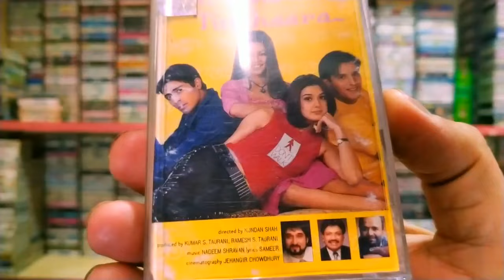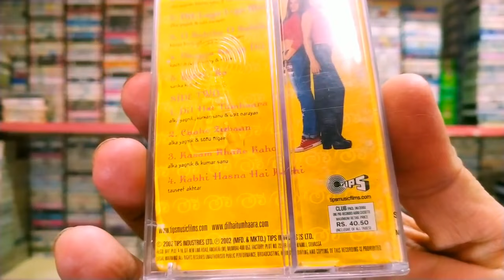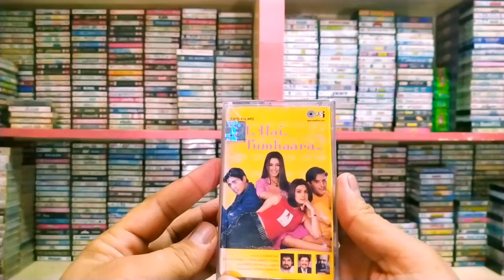Dil Hai Tumhaara सुपरहिट नदीम श्रवण Musical Trailer in Tips Audio Cassette । Purani Yaadein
nadeem shravan superhit musical,
nadeem shravan hits,
dil hai tumhaara musical trailer,
superhit musical trailer,
tips audio cassette,
musical trailer in tips cassette,
audio cassette ki purani yaadein,
audio cassette tape,